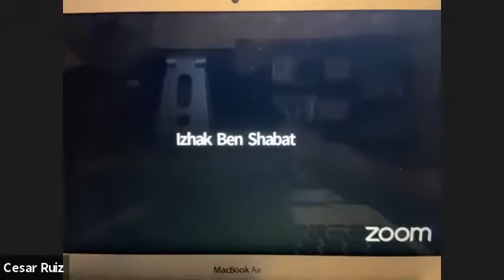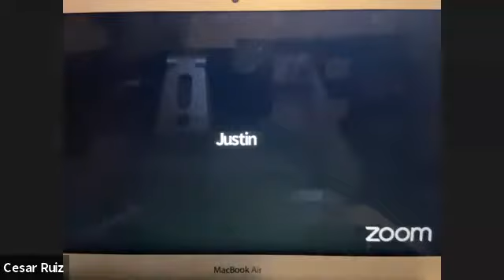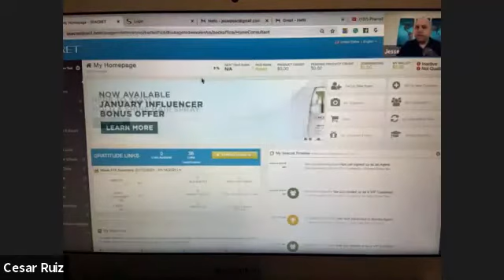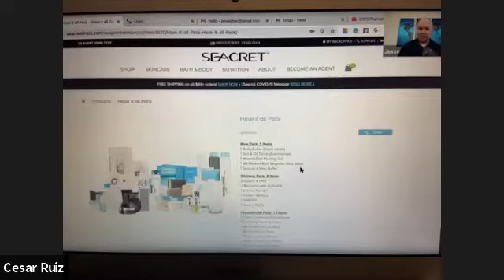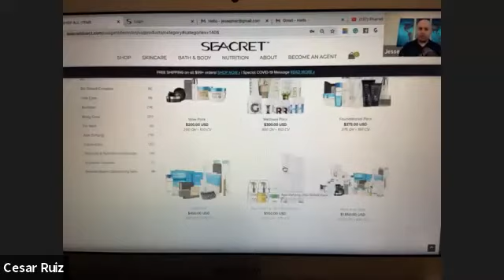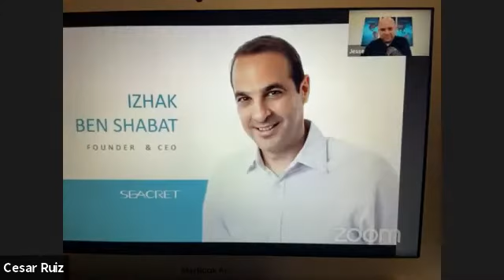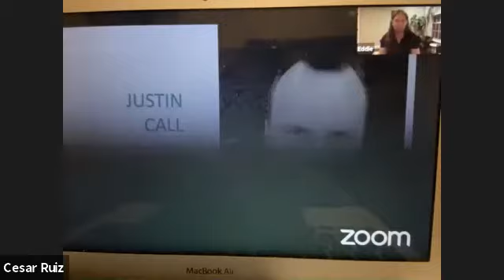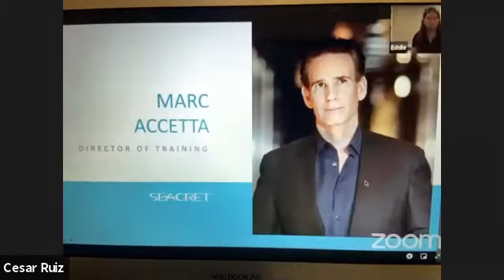Seacret Noticias Enero 2021 (Fundador y Equipo Ejecutivo)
Muchos buscan el éxito a como dé lugar pero acaban por perderlo todo en el proceso.  Que no te pase a ti.  Le ayudamos a dueños de negocio a crecer su negocio sin perder su Alma, su Familia y su Salud en el proceso.
Cómo?  Te ayudamos a:

1) Separarte de tu competencia (creando una marca y oferta única)
2) Crear contenido de valor que hace que tus prospectos te persigan a ti (te ayudamos a crear vídeos que hablan al dolor de tu cliente ideal y te posicionan a TI como la solución a su problema).
3) Atraer a tus clientes ideales en automático (te ayudamos a diseñar un proceso para atraer, nutrir y cerrar a tus clientes ideales).

Si te interesa trabajar con César&Pamela, mándanos mensaje.

Cesar y Pamela es una organización internacional que entrena equipos en más de 20 países en las áreas de relaciones interpersonales, negocios, y liderazgo, ayudándote a crecer tu negocio o carrera sin perder a tu Alma, tu Salud y tu Familia en el proceso.

Cesar y Pamela tienen un equipo internacional con su empresa de redes de mercadeo: Seacret.  Ésta tiene 15 años de existencia, se encuentra en 50 paises, y está dentro de las 100 empresas más grandes de venta directa del mundo.  Vendió más de $1 billón de dólares antes de incursionar al network marketing y, desde entonces, ha excedido ya esa cifra durante la última década.  Con sus líneas de alto nivel de cuidado personal (basada en minerales del Mar Muerto) y nutrición, al adquirir a Worldventures, ahora tienen la oferta perfecta de Lifestyle: con Seacret puedes Verte bien, Sentirte bien y Explorar el Mundo.